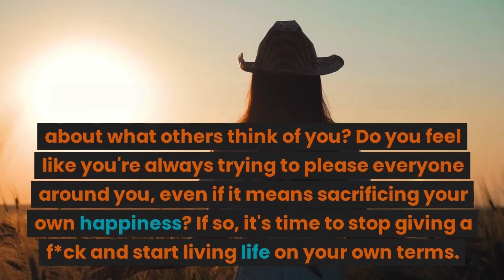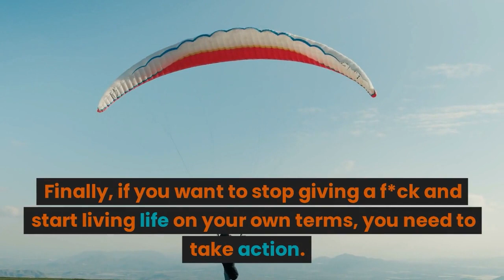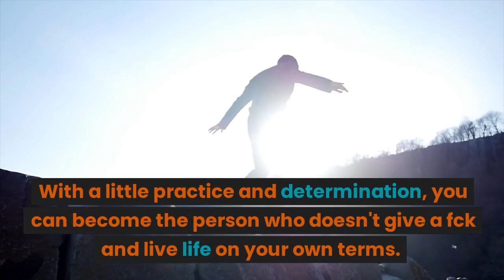Stop Giving a F*ck: A Guide to Living on Your Own Terms